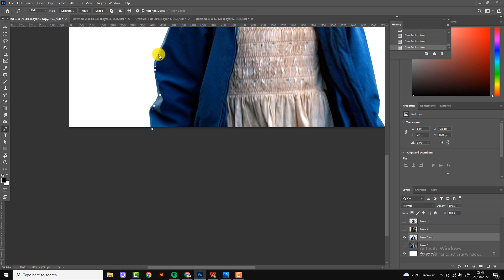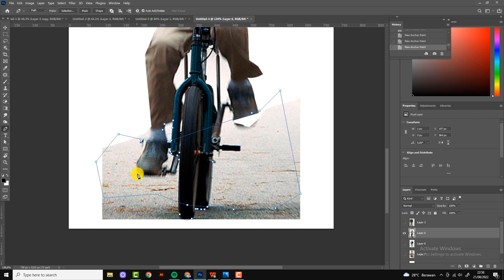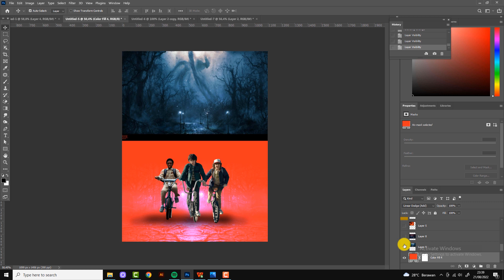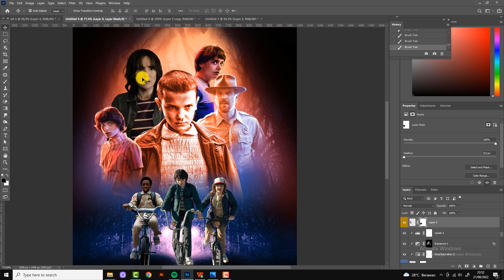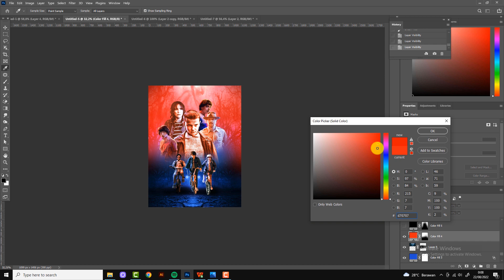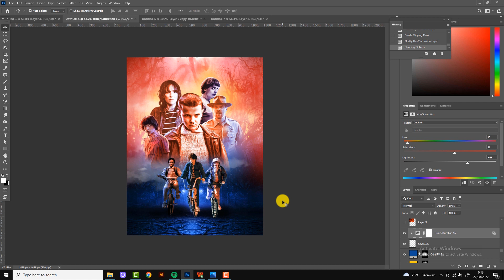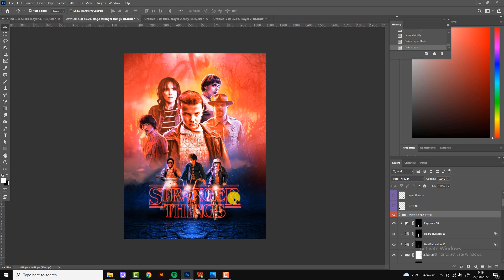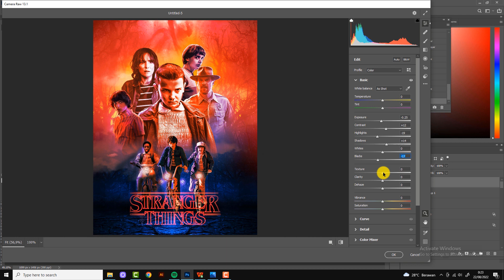Photoshop Tutorial: Stranger Things poster 2022